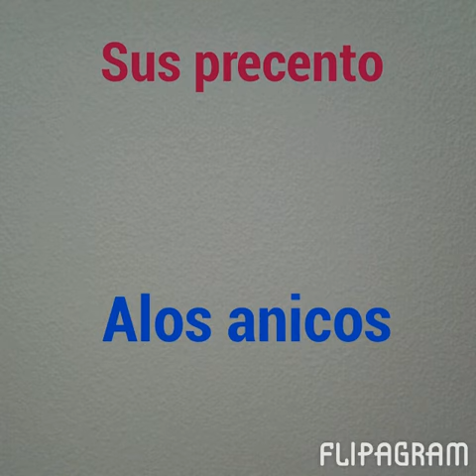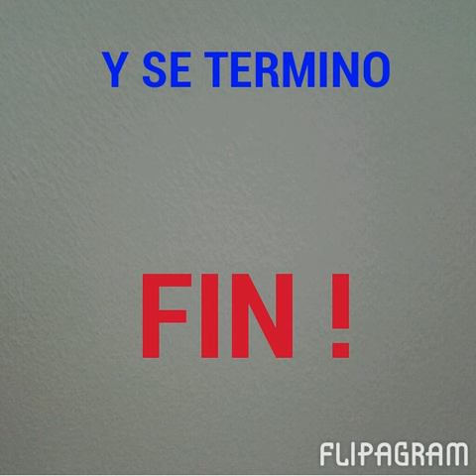La familia de los anicos el pedro amador